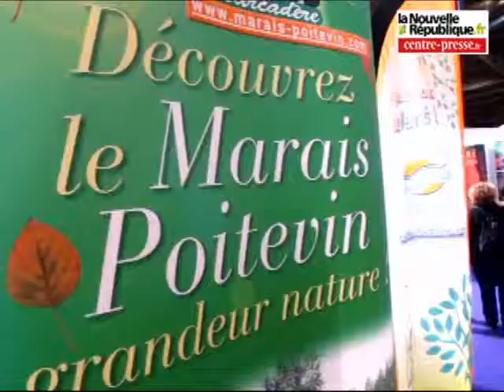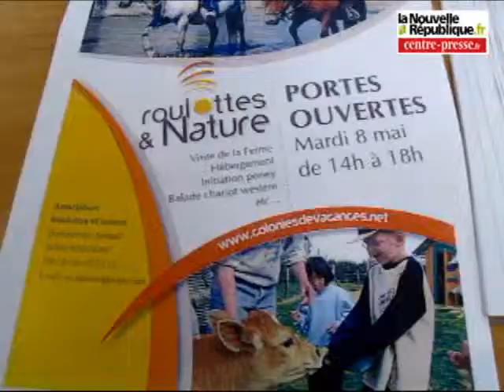Poitiers: ils vous attendent au salon Proxi Loisirs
D'aujourd'hui vendredi à dimanche 18h, le parc des expositions de Poitiers accueille 250 exposants dans le cadre de Proxi Loisirs. Petit tour d'horizon en avant-première.